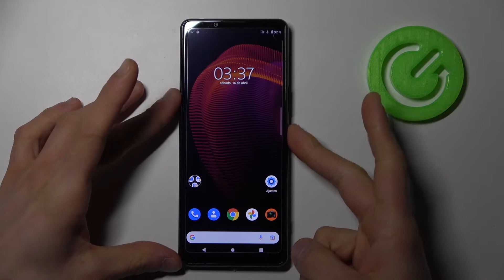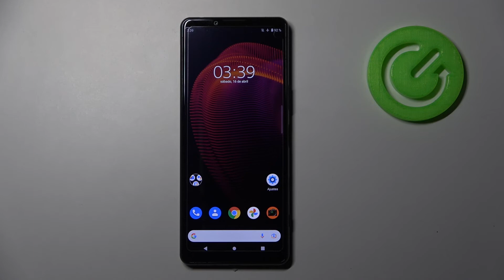Cómo activar el modo recovery en SONY Xperia 5 III - entrar y salir del Android Recovery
Gracias a nuestro tutorial puedes descubrir cómo arrancar tu SONY Xperia 5 III en el Modo Recovery. Sigue nuestras instrucciones para saber cómo entrar y cómo quitar el modo Recovery de tu SONY Xperia 5 III en un par de segundos.

¿Cómo poner SONY Xperia 5 III en el modo Recovery? ¿Cómo quitar el modo Recovery de SONY Xperia 5 III? ¿Cómo reinciar SONY Xperia 5 III en el modo Recovery? ¿Cómo salir del modo Recovery en SONY Xperia 5 III? ¿Por qué sale el modo Recovery en SONY Xperia 5 III? ¿Qué es el modo Recovery en SONY Xperia 5 III? ¿Para qué sirve el modo Recovery en SONY Xperia 5 III?